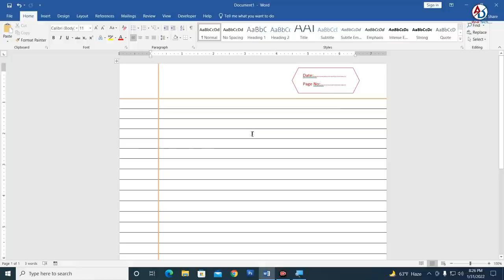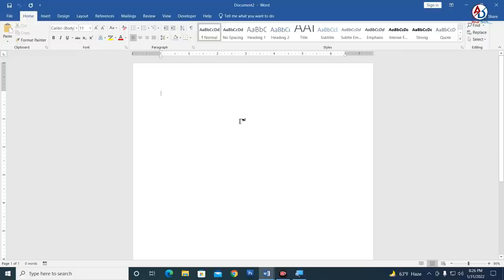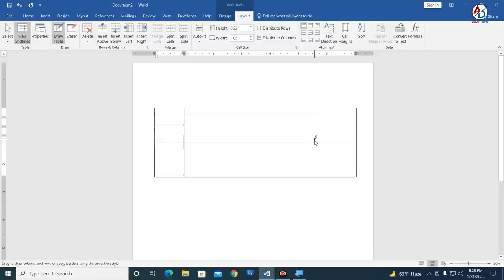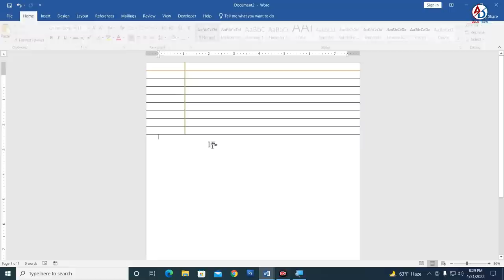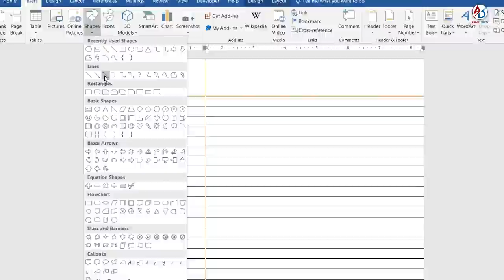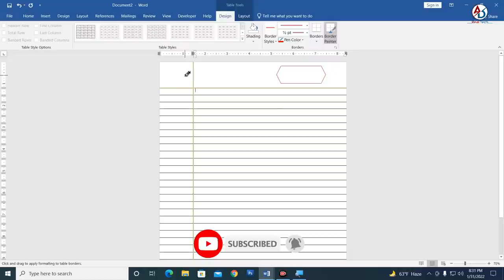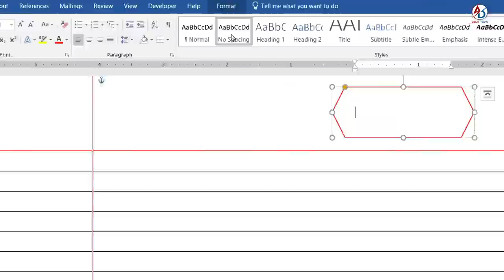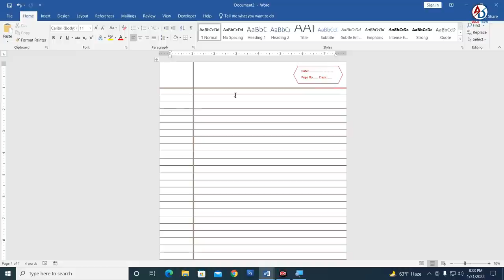Lesson 24 || Notebook Page Create in Microsoft Office Word Hindi Tutorial